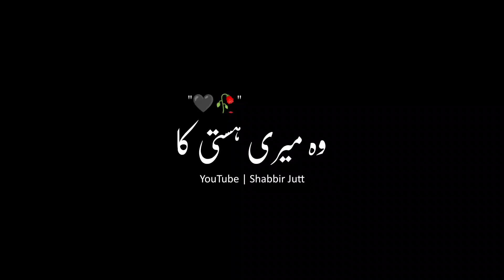Rafta Rafta Woh Meri Hasti Ka Sama | Black Screen Song Status | Mehdi Hassan | Whatsapp Status.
💌 Comment your status request for any songs with using hashtag shabbirjutt ❤

Keep Loving  ...!! ❤
Keep Sharing...!! 😊

Lyrics:
Rafta Rafta Wo Meri Hasti Ka Saman Ho Gaye
Pehle Jaan Phir Jaan-e-jaan Phir Jaan-e-jaana Ho Gaye

 new status
 lyrics status
mehdi hassan
rafta
rafta rafta woh meri
rafta rafta
ghazal
pakistani songs
rafta rafta mehdi hassan
rafta rafta wo meri hasti
after night vibes
rafta rafta wo meri remix
rafta rafta woh meri hasti ka
hassan
rafta rafta wo meri
mehdi hassan songs
lyrics
rafta rafta woh meri remix
mehdi hassan ghazals
rafta rafta wo
mehdi hassan ghazals best
rafta rafta woh remix
mehdi hasan songs
old pakistani ghazals
mehdi hassan ghazal remix
mehdi
ka
woh
urdu poetry
sad status
hasti
rafta rafta wo meri hasti remix
rafta rafta tiktok remix
music
film
status
ali wri8s
sahibzada waqar urdu poetry
parizad status
shorts
deep line poetry
wasi shah ghazal
rahat indori best shayari
latast whatsapp status
trending
blackscreen
whats app status
imovieblackscreen
4k
king writes
love status
love staus
urdu lyrics status
status videos
new status video
remix lollywood songs
mehdi hasan remix songs
tropical mix
mix songs
remix
remix songs
best urdu poetry collections
urdu lyrics
asthetic
rafta rafta remix
aap to nazdik se
mehdi hassan jhankar songs
festival
pattu
manjari
malayalam
tourism
pattulsav
zindagi mein toh sabhi pyar
rafta rafta woh meri hasti ka saman
aryadan shoukath
nilambur
gazal
indian
rafta rafta song
love sad statue 💔
atif aslam song status
new status reel
hindi
tasleem fazli
singer
playback
mehdi hassan.
evergreen voice music
mehdi hassan ke purane gane
sadpoetrystatus
sadshayari
urdusadpoetry
nasaaz
mahar wri8s status
mahar wri8s
zubair maqsood voice
2 line sad peotry
mehdi hassan song | rafta rafta woh meri hasti ka saman ho gaye |remix song | jhankar song
mehdi hassan song
mehdi hassan romantic songs
mehdi hassan songs pakistani
mehdi hassan ke gane
mehdi hasan super hit songs
mehdi hassan songs evergreen
mehdi hassan best songs
mehdi hassan songs remix
lyrics tv
mehdi hassan songs old
mehdi hassan hit songs
wasi shah sad poetry
nfak
sufiscore
mery
saman
ho
pakistani ghazal remix
nfak ghazal
short status aesthetic
mehdi hasaan ghazal
nfak qawalli remix
old pakistani songs
gaye
hassan.the
pakistani film songs
ahmed rushdi songs
mohammad ali songs
zeba
noor jehan
pakistani film
great
ahmed rushdi
runa laila
mehdi hassan remix ghazal status
rafta rafta wo meri hd status
urdu
ghazals
lollywood
song
meri
mehdi hassan ghazal
mehdi hassan (musical artist)
mehdi hassan best ghazal
rafta rafta woh
rafta rafta mehdi hassan lyrics
mehdi hassan rafta rafta
80s_thetics
old status aesthetic
aesthetic status hd
aks music4u
zeenat(1976)
rafta rafta woh meri hasti ka mehdi hassan
songs
lyrical video
babra sharif
salma agha
tabla taal
ustad
khan sab
muhammad ali
dholak leads
rhythm guyzz
maithili geet naad
maithili geet
rhythm boyz
qammer abbas khan
khiraj - a tribute
rafta rafta woh meri hasti ka saman ho gaye
sajjad solangi
wafa ali dadu
dadu
rafta rafta woh mere mehedi hassan lyrics
wafa
new
rafta rafta woh meri hasti ka remix
black screen
black
maithili thakur
maithili
zubaida khanum
whatsapp status
lofi
folk music
pakistani film music
pakistani
masood rana
kamal ahmed
nadeem
nadeem baig
folk songs
traditional songs
recommended
youtube recommended
video songs
whatsapp songs
old songs
old is gold
old is love
mehedi hassan